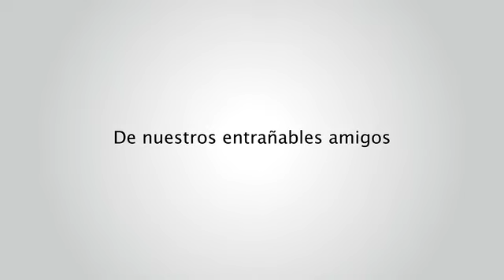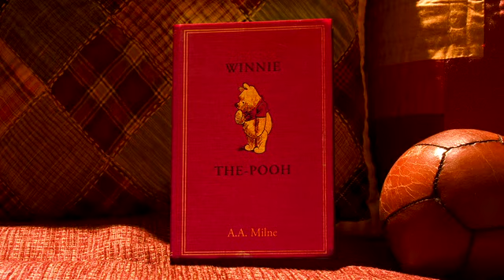Winnie the Pooh (trailer)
DIRECCIÓN: Stephen J. Anderson, Don Hall
GUIÓN: Burny Mattinson, inspirado en el libro de A.A Milne
PRODUCCIÓN: Peter del Vecho, Clark Spencer
REPARTO ORIGINAL: Jim Cummings, Craig Ferguson, John Cleese
DISTRIBUIDA POR: Walt Disney Pictures
Estreno: 20 abril 2011